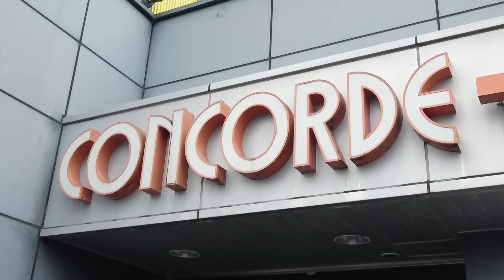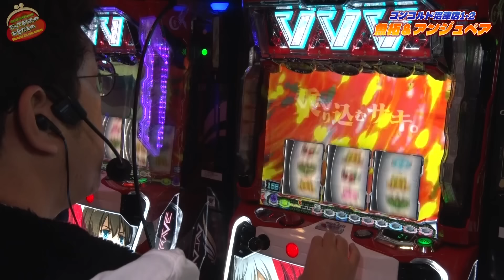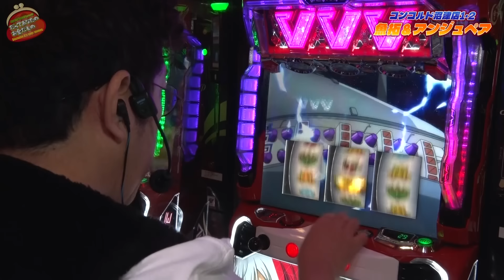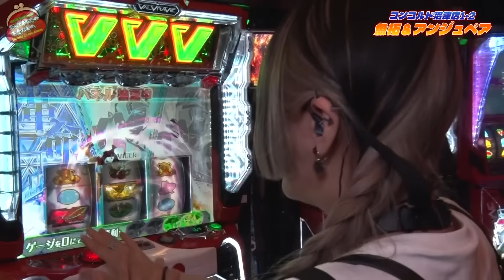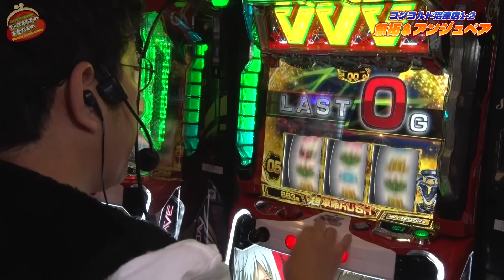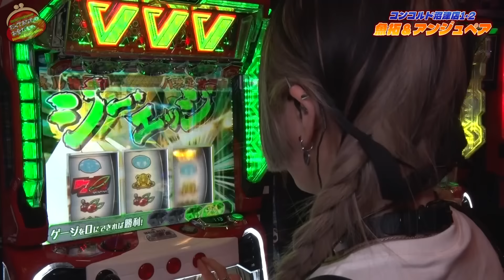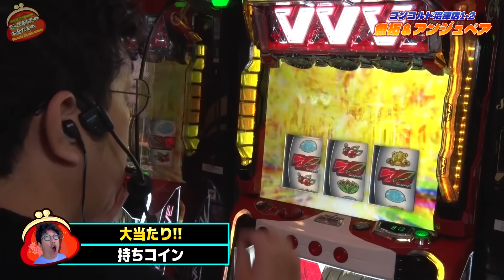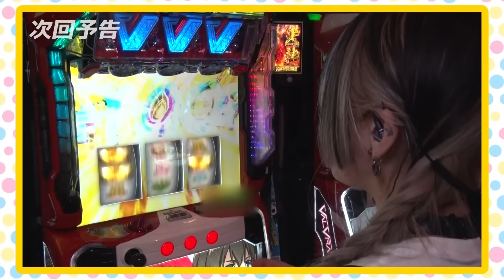クソ陰キャ帰宅部!? Jカップ!? ●●歳!? 【だってあなたのお金だもの#85】 木村魚拓×橘アンジュ L革命機ヴァルヴレイヴ[パチスロ]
何かと詳細不明なJカップの妻が初登場!!
VVVの荒さが霞むほど、根掘り葉掘りツツきまくる!?

木村魚拓 橘アンジュ # 革命機ヴァルヴレイヴ

≪日曜日配信≫
夫☞木村魚拓・松本バッチ・嵐・ジロウ・くり・まりも
妻☞青山りょう・水樹あや・森本レオ子・倖田柚希・河原みのり